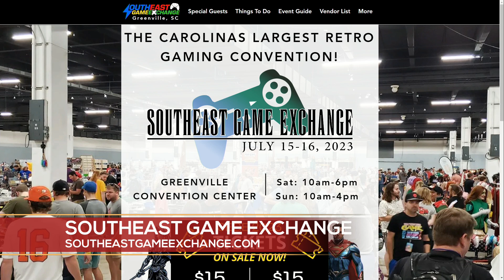Southeast Game Exchange